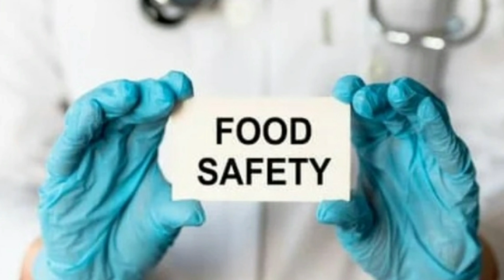World food safety day status 2023|| 7th June World food safety day